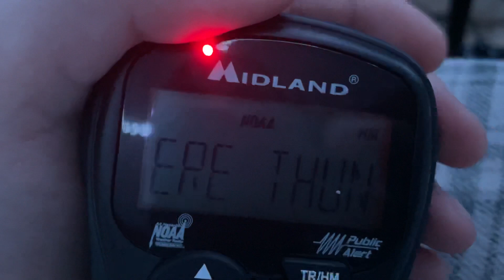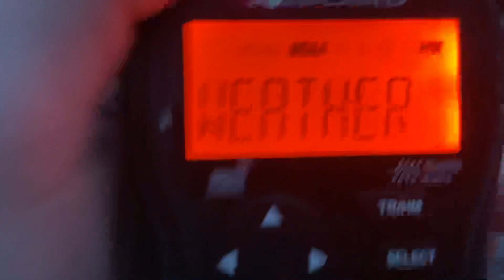SVR EAS 258